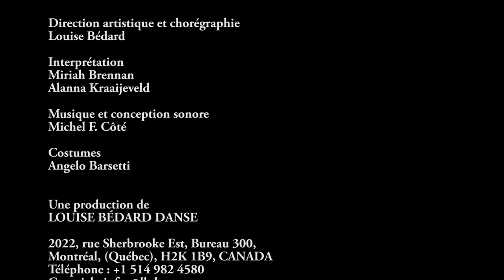Serie Solos 2013 (extraits choisis)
Un montage de 4 min 41 sec de la présentation de Série Solos le 16 août 2013 à Mont-Tremblant, Québec.

CRÉDITS
Direction artistique et chorégraphie: Louise Bédard // Danseurs: Miriah Brennan, Alanna Kraaijeveld // Musique et conception sonore: Michel F. Côté // Costumes: Angelo Barsetti
Captation vidéo et montage par Priscilla Guy — mandolinehybride.com

ENGLISH

A 4:41 sample of Série Solos' August 16, 2013, presentation at Mont-Tremblant, Québec.

CREDITS:
Artistic Direction and Choreography: Louise Bédard // Dancers: Miriah Brennan, Alanna Kraaijeveld // Music and sound design: Michel F. Côté // Costumes: Angelo Barsetti //